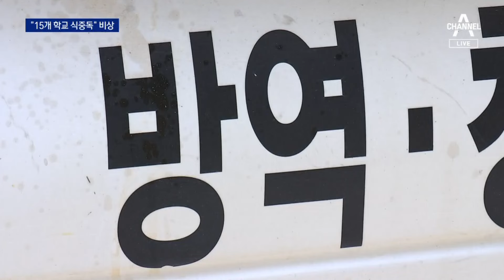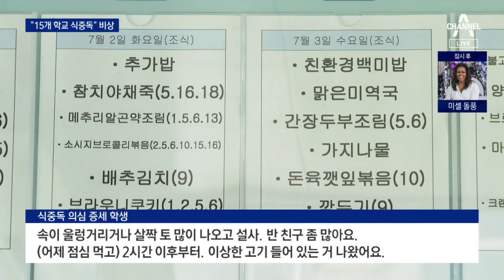전북 남원 15개 학교서 집단 식중독…의심환자 210명 | 뉴스A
전북 남원 15개 학교서 집단 식중독…의심환자 210명

무더위에 식중독 비상입니다. 전북 남원 15개 학교에서 210명 넘게 식중독 의심 증상을 보이고 있습니다. 보건 당국은 급식 등에 문제가 생겼을 가능성에 무게를 두고 있습니다. 공국진 기자입니다.

〈평일〉
08시 00분 라디오쇼 정치시그널 (유튜브 라이브)
08시 50분 김진의 돌직구 쇼
10시 20분 김진의 더라방 (유튜브 라이브)
12시 00분 뉴스A 라이브
15시 50분 강력한 4팀
17시 20분 뉴스TOP10
19시 00분 뉴스A

〈주말〉
12시 00분 토요랭킹쇼·뉴스A 라이브
17시 40분 뉴스TOP10
19시 00분 뉴스A